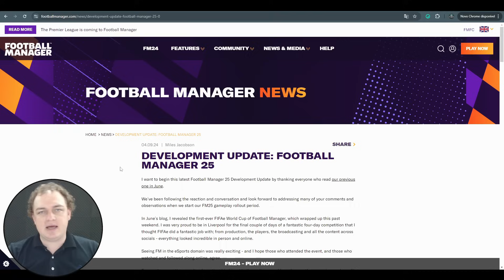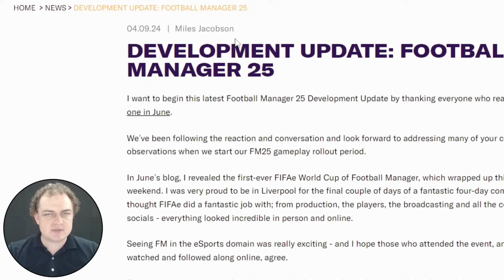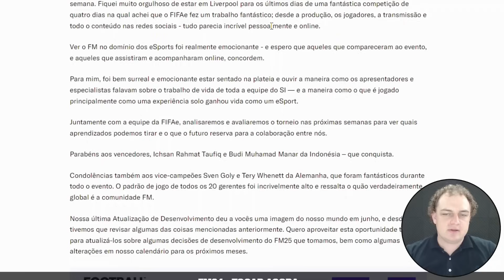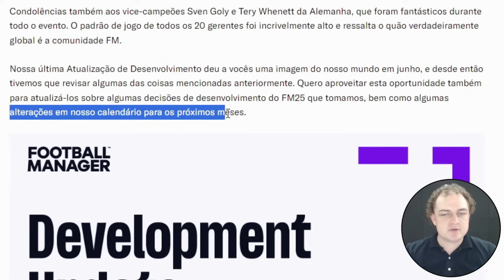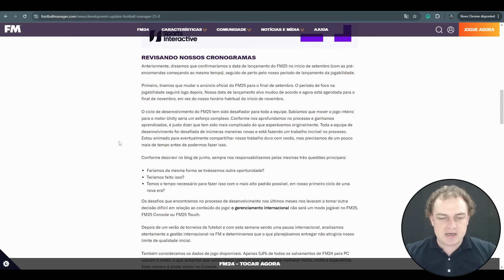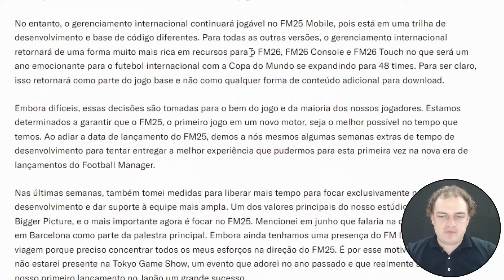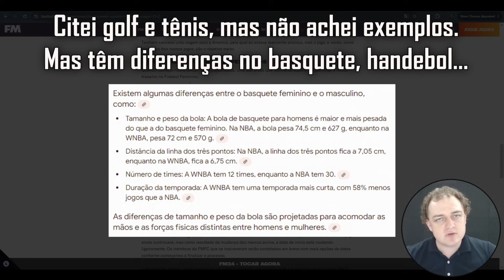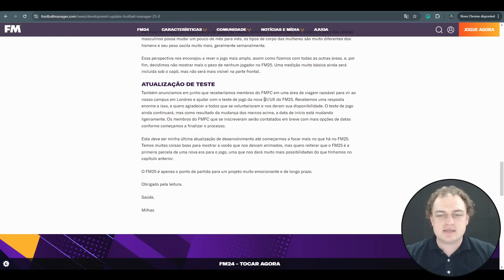MÁS NOTÍCIAS do Football Manager 2025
👑 Entre para a lista do Clube TáticaMente e receba informações e benefícios exclusivos

Apesar da empolgação natural com o lançamento de um novo Football manager, e em especial o FM 25 por ser o início de uma nova era, com novos gráficos, nova abordagem de interface de usuário e tudo mais, é inegável que a falta de atualizações e demonstrações de como está ficando o jogo nos assuta um pouco, tendo em vista que nessa época, normalmente, já tínhamos muitas imagens e novidades sobre a versão a ser lançada.
E essa pulga atrás da orelha ficou ainda mais incomoda com as últimas notícias que saíram... Tudo bem que é normal adiar um pouco mais, por ser um jogo totalmente novo, mas acredito que esse possa ser apenas o primeiro de mais adiamentos, e mesmo que seja lançado, a chance do game vir com problemas parece ser bem real.
Até agora, o que mais tivemos foram cortes no jogo, e agora vieram mais alguns... Vamos falar sobre isso.

🔥 Aprenda a analisar futebol com a plataforma que eu mesmo utilizo. Acesse por aqui pra garantir seu bônus exclusivo

🤝 Entre para o clube de membros do canal para ter mais benefícios e estarmos mais próximos. Assim você ajuda imensamente pra que o canal continue ativo

💻 Meus equipamentos:
Webcam - Logitech C920
Microfone - ARCANO NABUC
Notebook - Lenovo Legion 5i
Headset - Logitech H390
Monitor - Dell 23,8" Full HD
Tripé - Tomate 1,80m Universal

📖 Livros que recomendo MUITO pra qualquer pessoa:
- Pai Rico, Pai Pobre (Robert T. Kiyosaki)
- O Milagre da Manhã (Hal Elrod)
- Comece Pelo Porquê (Simon Sinek)
- O Poder do Hábito (Charles Duhigg)
- Como Evitar Preocupações e Começar a Viver (Dale Carnegie)
- Como Organizar Sua Vida Financeira (Gustavo Cerbasi)
- O Último Reino (Bernard Cornwell)
- Essencialismo (Greg Mckeown)

💬 Quer entrar em um grupo só de Football Manager no WhatsApp? É só acessar esse link e entrar no grupo do canal CVV Manager, do meu amigo Cláudio

► A skin que utilizo é a WTCS Gold

⌚ Linha do tempo:
00:00 - Abertura
00:09 - Introdução
01:22 - Artigo escrito por Miles Jacobson
01:48 - Copa no Mundo FIFAe de Football Manager
05:03 - Adiamentos
07:35 - Não poderemos treinar seleções
10:43 - Peso dos jogadores não será mais exibido
11:26 - Minha opinião sobre o Futebol Feminino
14:56 - E aí, comente o que está achando do que virá no FM 25

 🎵 Músicas utilizadas no vídeo:
- Spear of Justice – Toby Fox | Abertura
- Stickerbrush Symphony – David Wise | Vinheta e encerramento
- Intro (Top Gear) – Barry Leitch | Introdução
- Old-Time Tech – Danshin
- Northern Kremisphere – Eveline Fischer
- Forest Interlude – David Wise